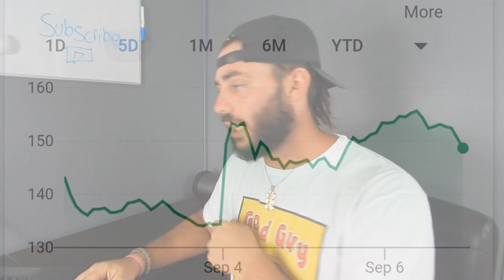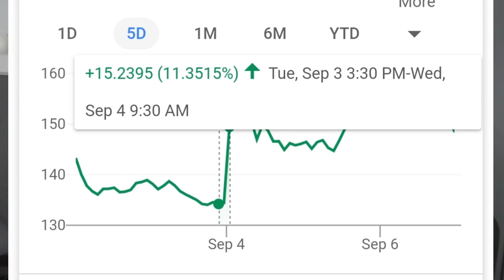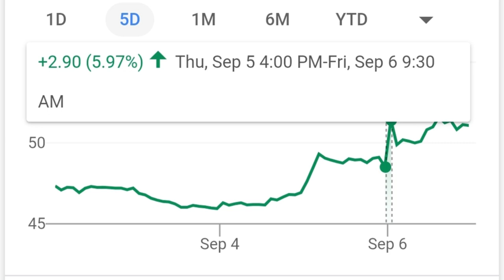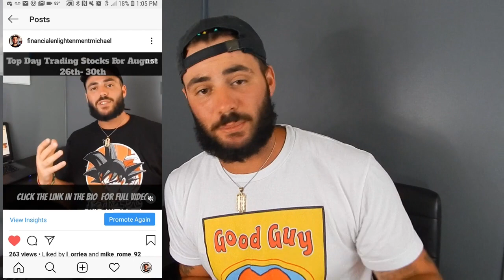Top Stocks September 2019! Earning Reports The ZED MONOPOLY Way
Picking stocks to day trade is easy once you know what you are looking for. Here are a few stocks for the upcoming week that i will be watching and trading. I give you when the ER is coming out  and for how much it is currently being traded.